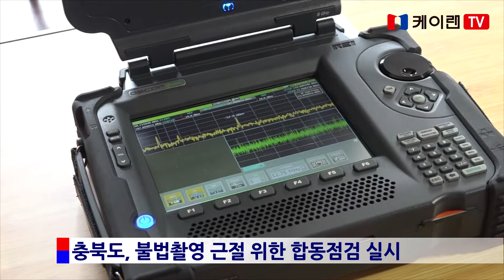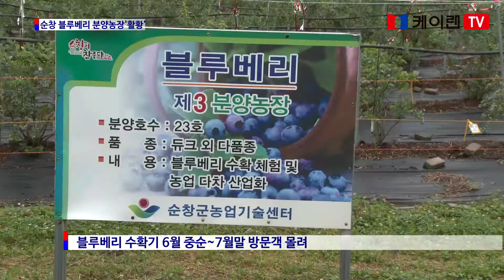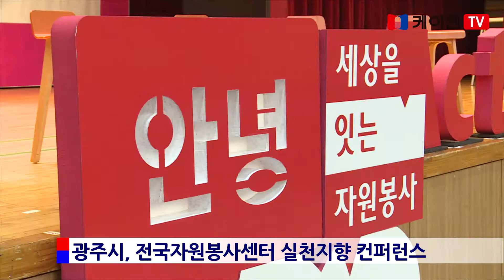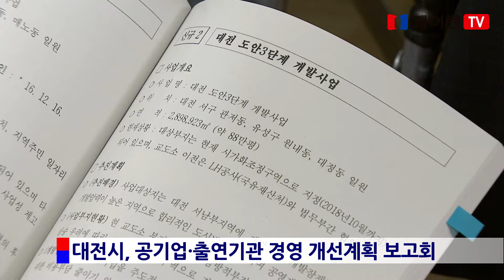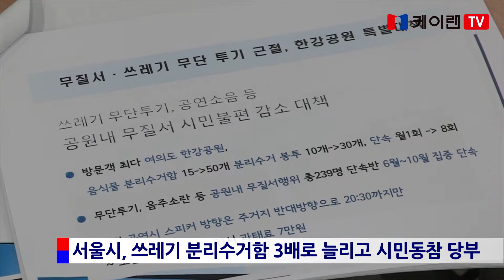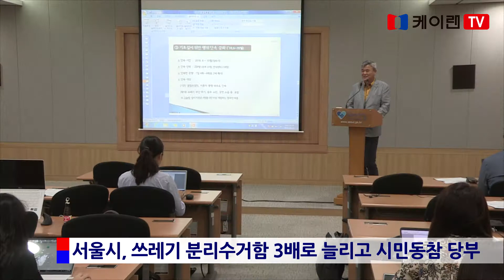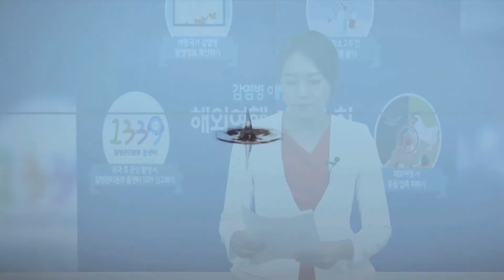20180629 케이랜 뉴스 520회